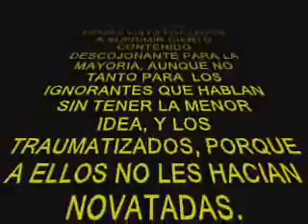Pringue a los de 1º de Medicina de Valladolid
Nuevo video del pringue que tanta repercusión ha tenido!!! (de hecho los videos que había antes eran los del pringue del 2006 y hubo gente que pensó que eran de este año cuando llevaban 10 meses ya subidos...)